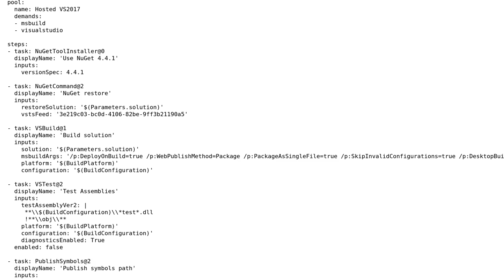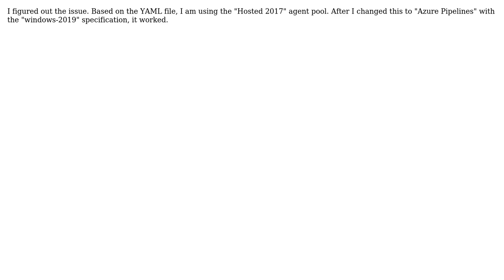How to upgrade azure CI to use c# 8.0?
With thanks & praise to God, and with thanks to the many people who have made this project possible! You are responsible for your own actions.